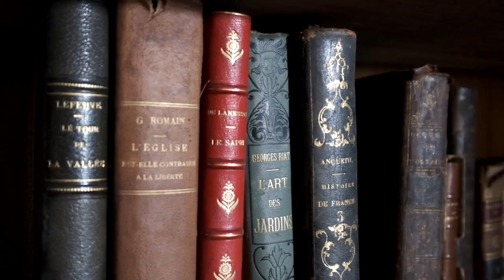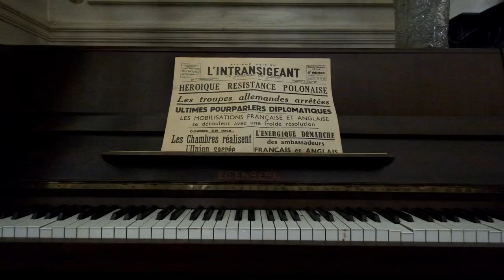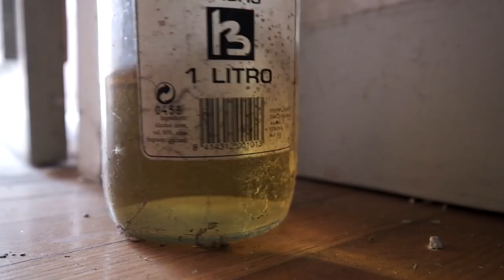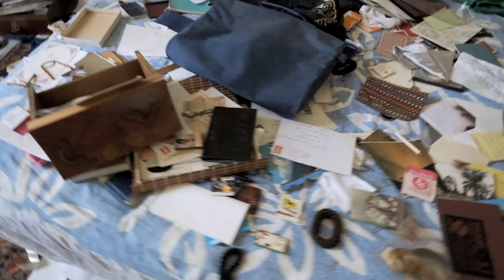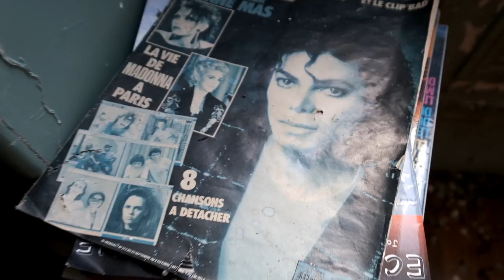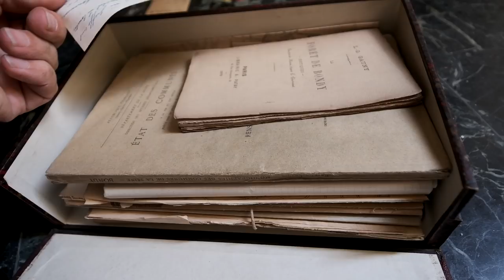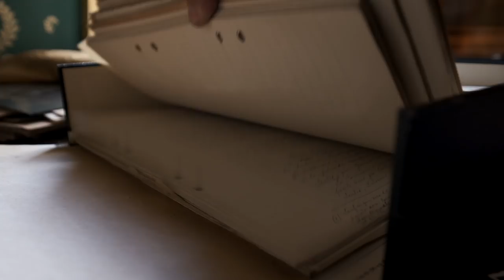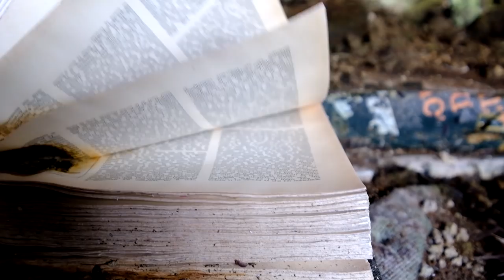DAS TRAUMSCHLOSS DES ARCHITEKTEN: seit JAHRZEHNTEN verlassen - hier liegen MILLIONENWERTE 🔎Lostplace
Nach zweijähriger Corona-Reisepause kehren die Lost Place Tapes nach Frankreich zurück – schon viel zu lange hatte ich keines dieser wunderschönen kleinen französischen Chateaus mehr besucht. Zusammen mit Sonja und Peter von den Harzratten machte ich mich auf die lange Reise in unser Nachbarland!

Das Schloss das wir uns ausgesucht hatten war ein echtes Traumschloss. Hier lebte ein berühmter Architekt namens Hector. Er war aber nicht nur Baumeister, sondern auch Historiker, Schriftsteller, Künstler sowie Wissenschaftler und er besaß eine der umfangreichsten Steinsammlungen der Welt.

Hectors Familiengeschichte reicht mehrere Jahrhunderte zurück und bildete die Basis für sein Leben und sein Schaffen. Sein Vater war Bürgermeister, fest im öffentlichen Leben verwurzelt. Er selbst stand dem in nichts nach, auch Hector war stark in das Leben seiner Stadt eingebunden: Stadtrat, stellvertretender Bürgermeister, Friedensrichter, Mitglied in mehreren Gremien und nach dem 2. Weltkrieg Präsident der Gewerkschaft für den Wiederaufbau – unser Architekt hat in seiner Heimatstadt definitiv seine Fußspuren hinterlassen.

Genauso wie im Schloss, denn das ist bis unter das Dach voll mit seinen Besitztümern: Bücher, Manuskripte, Karten und und und – ein Eldorado für Entdecker wie mich!!! Begleitet mich zusammen mit den Lost Place Tapes auf meiner Erkundungstour durch das Traumschloss des Architekten – ein vollständig eingerichtetes Chateau aus dem Ende des 19. Jahrhunderts und macht euch bereit für jede Menge Überraschungen …

After a two-year travel break courtesy of Covid-19, the Lost Place Tapes are returning to France - I hadn't visited any of these beautiful little French chateaus for far too long. Together with Sonja and Peter of Harzratten fame I made the long journey to our neighboring country!

The castle we had chosen was a real dream castle. A famous architect named Hector lived here. Not only was he a builder, but also a historian, writer, artist and scientist and he owned one of the most extensive stone collections in the world.

Hector's family history goes back several centuries and formed the basis for his life and work. His father was a mayor, firmly rooted in public life. He however was in no way inferior to him, and Hector was also heavily involved in the life of his city: city councilor, deputy mayor, justice of the peace, member of several committees and, after the Second World War, president of the Union for Reconstruction - our architect definitely left his footprints in his hometown.

Just like in the castle, because it is full of his possessions up to the roof: books, manuscripts, maps and and much more - an Eldorado for explorers like me! Accompany me with the Lost Place Tapes on my tour of discovery through the architect's dream castle - a fully furnished chateau from the end of the 19th century and get ready for a lot of surprises ...